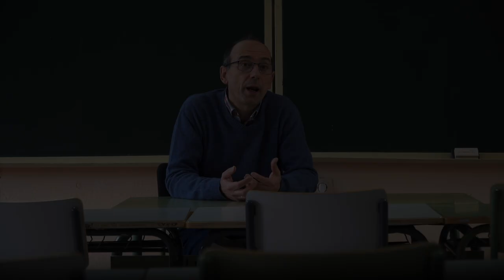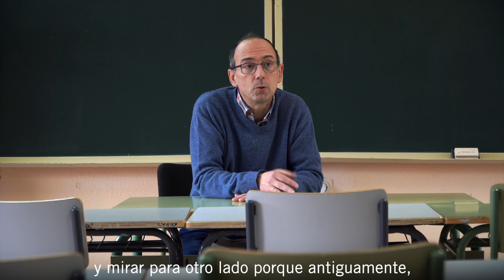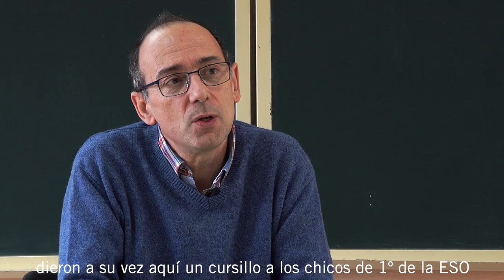José Luis es un profe que lucha contra el acoso escolar.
Nos habla de cómo antes las niñas y niños resolvían los conflictos y cómo ha habido un cambio esperanzador.